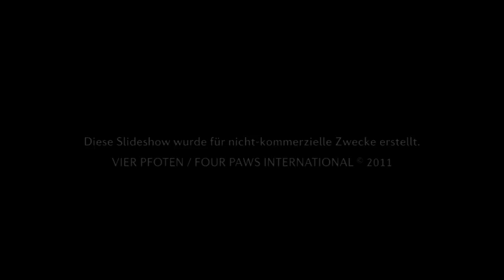BÄRENWALD Müritz - Träume der Wildnis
Eine faszinierende und mitreißende Diashow über ein neues Leben, Träume die wahr werden, Natur die wieder zusammen findet.